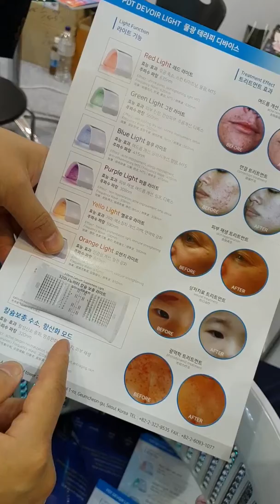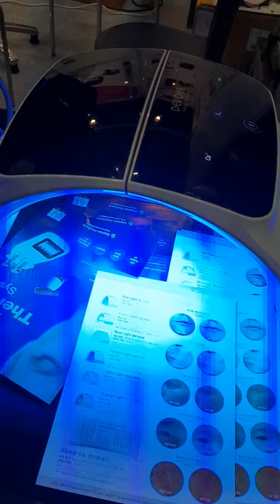2018뷰티박람회 물광테라피 디바이스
2018년 뷰티박람회 다녀왔어요~
새로나온 pdt물광테라피 기기 시연및 설명들어봤어요~